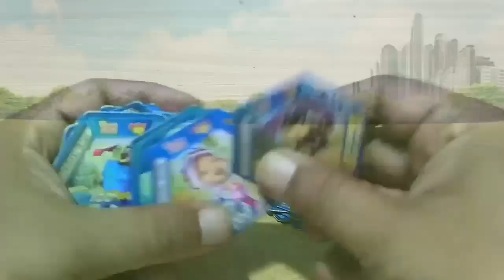#70 Pertempuran Seru Boboiboy dan Musuhnya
BOBOIBOY KUASA 7 DAN SUPER RARE CARD

Bagi penggemar Boboiboy, kini Choki Choki memberikan hadiah lagi, bagi yang membeli choki choki maka akan mendapatkan kartu boboiboy baru.                          Di kartu ini ada beberapa kartu yang harus kita kumpulin dari setiap karakter boboiboy seperti :                          1. Kartu Karakter ( Biru )             2. Kartu Attack & Deffend ( Merah. Kuning )
3. Kartu Skill ( Kuning, Orange, Merah)
4. Kartu HP ( Hijau )             5. Kartu Rare ( Ungu )             6. Kartu Super Rare (Hitam)

Setelah mempunyai kartunya, buka Applikasi boboiboy yang di download dari Playstore atau yang tidak ada bisa cari di google kata kunci "CHOKI CHOKI BOBOIBOY AR” apk, ukurannya lumayan besar kira-kira 200MB an lebih. ( terbagi 2 : Installer dan Obb )

Scan ke 6 kartu karakter diatas yang ada pada kita, kemudian kita liat di gallery akan muncul gambar nya, buka applikasi yang di sebelah kanan yang ada gambar boboiboy es, kemudian scan kartunya. Untuk kartu yang hidup menggunakan kartu karakter yang berwarna biru, untuk menjadikan boboiboy kuasa 7, scan kartu karakter boboiboy + super rare solar + super rare daun

Temukan karakter BoBoiBoy baru The Movie setiap pembelian Choki-Choki bertanda khusus, dan mainkan kartunya dengan aplikasi “Choki Choki AR BoBoiBoy”.

Kumpulkan dan mainkan seluruh karakter baru BoBoiBoy dan para musuh yang belum pernah dilihat sebelumnya.             • Pertarungan seru antara BoBoiBoy & Friend dengan musuh-musuh baru                        id Line : ramdadi